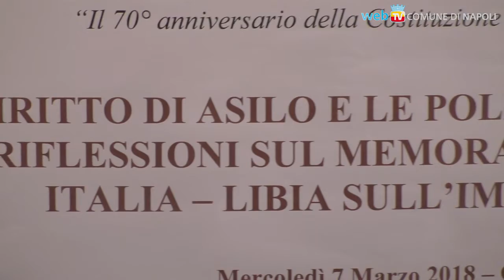Riflessioni sull’intesa Italia - Libia sull'immigrazione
A Palazzo San Giacomo il primo incontro di un ciclo di conferenze in occasione dei 70 anni della Costituzione Italiana, organizzato dall'Assessorato all'Avvocatura e dal Consiglio dell'Ordine degli Avvocati di Napoli.